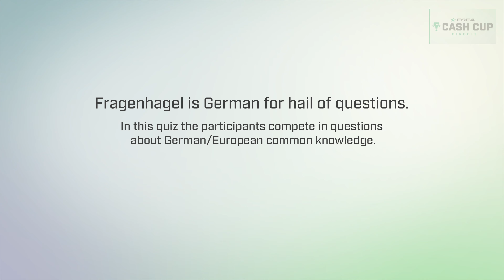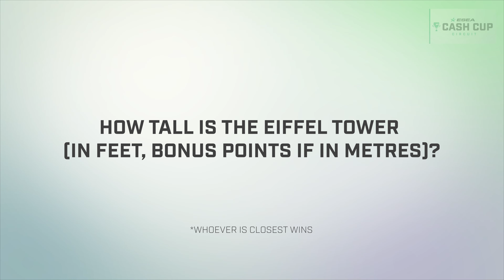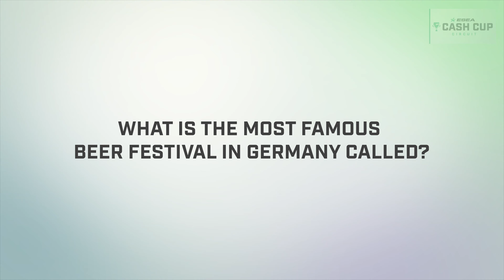Nouns Esports nosrac faces off against adreN in Fragenhagel 1v1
Nouns Esports won the first ever ESEA Cash Cup Circuit giving them cash and a bootcamp in Cologne Germany! While in Germany we had the team battle each other for their knowledge of Germany and Europe in a Fragenhagel 1v1 (hail of questions). Find out who knew more in this video!